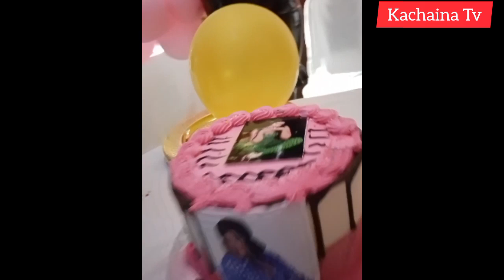byana Biwala ku Birthday ya Kachaina Bilanze Ebintu kyabade kika